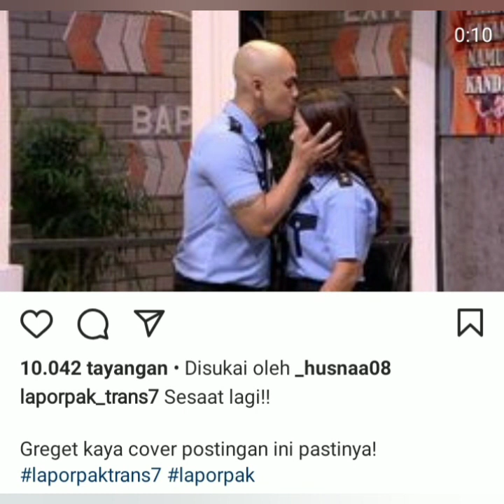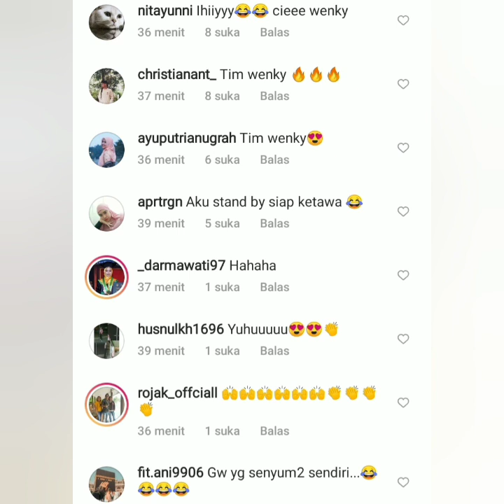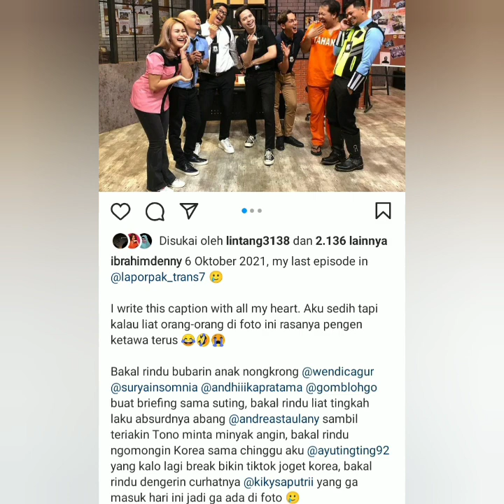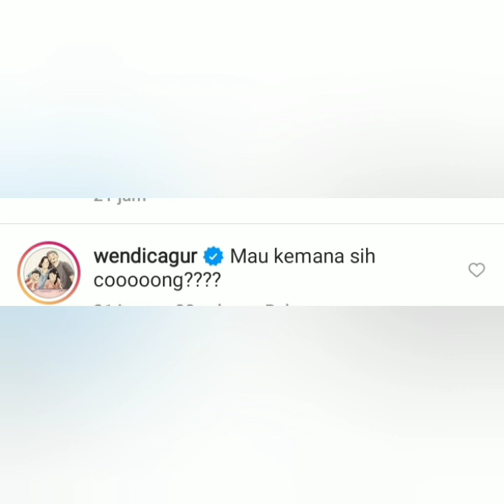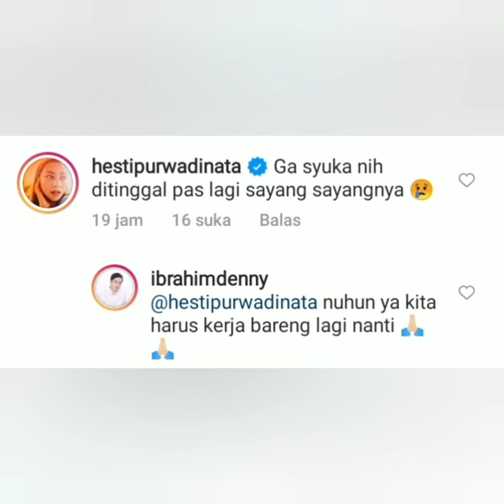Baim pamit dari Acara lapor pak, WENDY CAGUR CIUM KENING KIKY SAPUTRII diacara ini. Lihat komen ayu